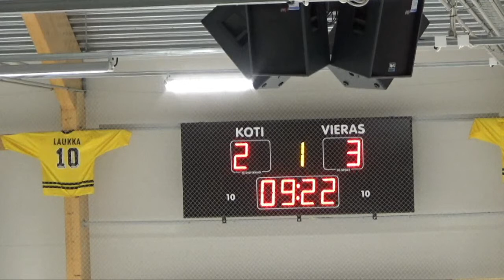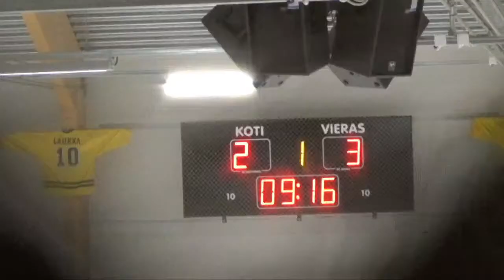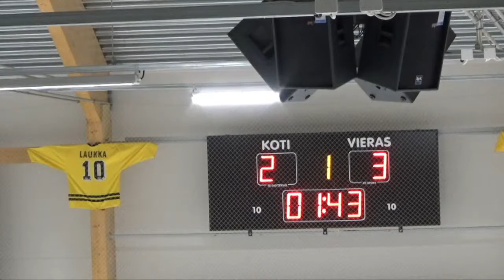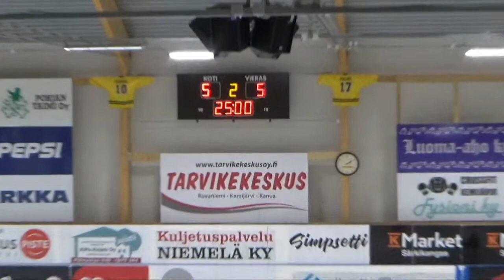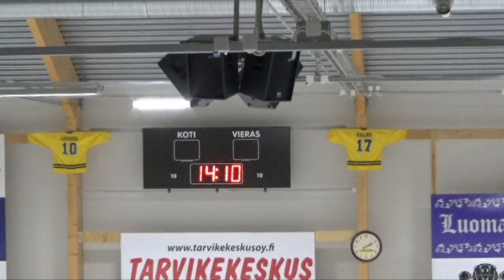Harjoituspeli Kemijärvi 2.1.2021: RoKi U13 Sininen vs KeKi